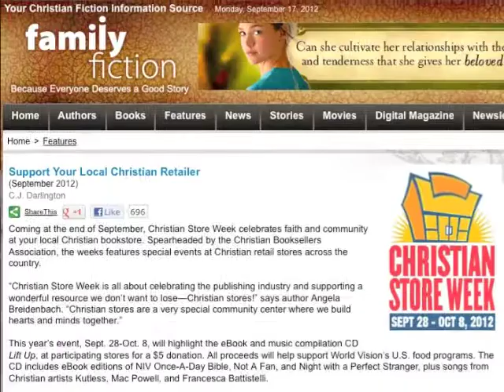Support your local Christian retailer and World Vision: Christian Booksellers Association (CBA)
Your source for the latest news in Christian fiction!

Coming at the end of September, Christian Store Week celebrates faith and community at your local Christian bookstore. Spearheaded by the Christian Booksellers Association, the week features special events at Christian retail stores across the country.

"Christian Store Week is all about celebrating the publishing industry and supporting a wonderful resource we don't want to lose—Christian stores!" says author Angela Breidenbach. "Christian stores are a very special community center where we build hearts and minds together."

This year's event—Sept. 28-Oct. 8, 2012—will highlight the eBook and music compilation CD Lift Up, at participating stores for a $5 donation. All proceeds will help support World Vision's U.S. food programs. The CD includes eBook editions of NIV Once-A-Day Bible, Not A Fan, and Night with a Perfect Stranger, plus songs from Christian artists Kutless, Mac Powell, and Francesca Battistelli.

AND GET THE MAGAZINES FREE!

CONNECT WITH FAMILYFICTION!